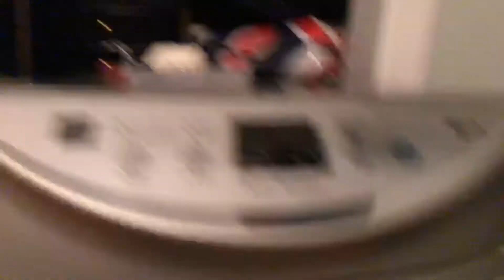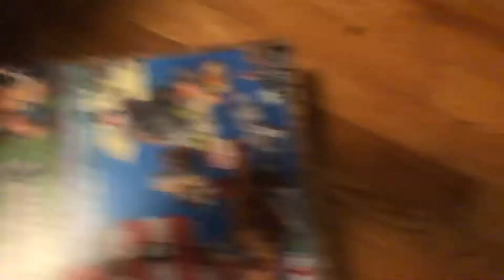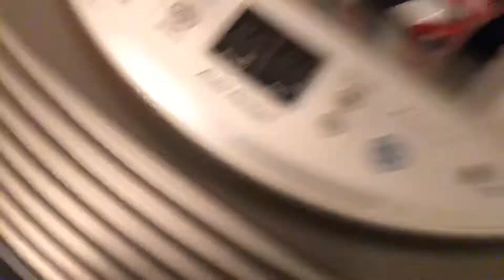Announcements also Luigi getting hurt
I can’t exactly explain this so GOOD BYE!